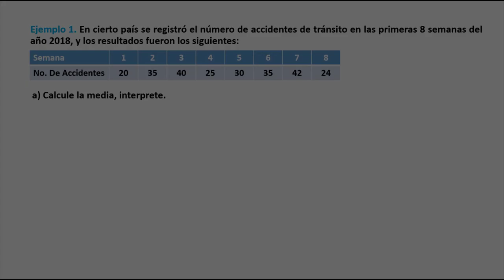U1 T6 E01_Ejemplo 1 Medidas de Tendencia Central, datos no agrupados